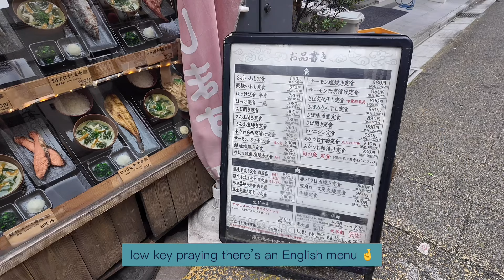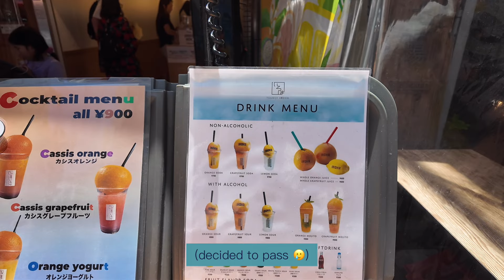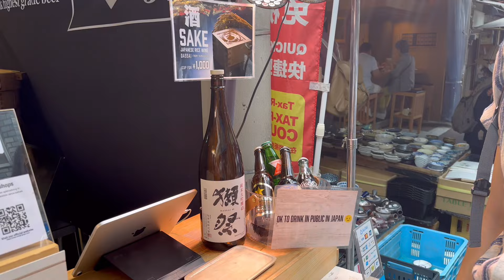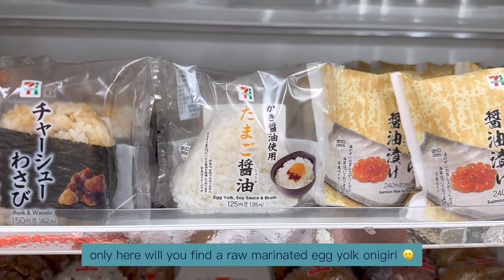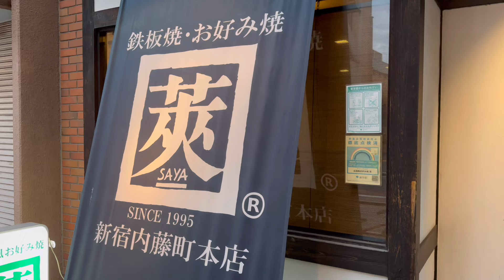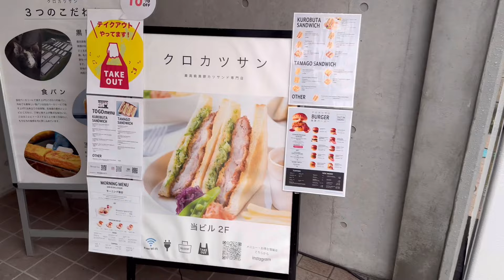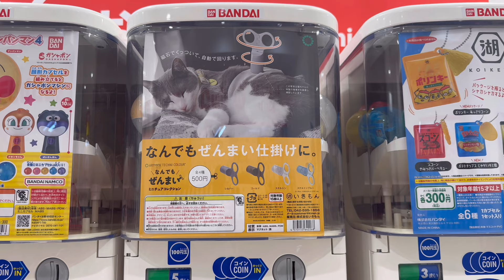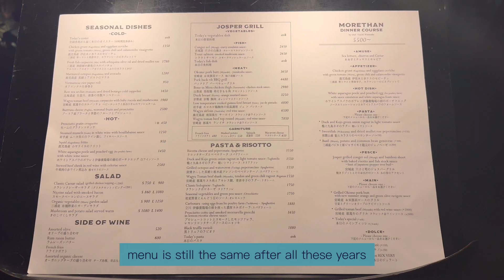TOKYO VLOG 🇯🇵 Visiting Tsukiji Fish Market 🎣 Shinjuku Walkaround 🌆 Trying Japanese snacks 🍡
Jane Street - Track Tribe
Running Errants -Track Tribe
Think it Through Track Tribe
Sneak Snitch - Kevin McLeod
Pink Ride - BGM President